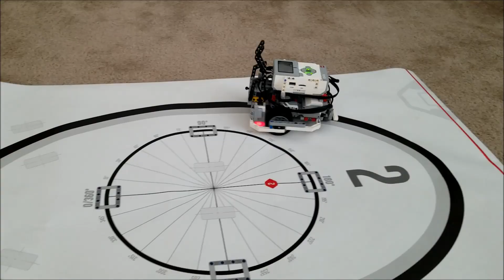"Taking A Look At The Educator + + FLL Robot" Great For New FLL Teams! w/ Building Instructions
Hey guys!! As we stat this new FLL season with RePlay, your team might be looking for an easy FLL robot to build if you are having a hard time knowing what bot to build. This Educator + + Robot might be the robot for you and your team!! It is easy to build, has dual color sensors, a protective cage to help with running into the side board, a flat back for lining up robot, and a super easy attachment that goe on and pulls off easily!!! The building instructions are down below. Hope you get a chance to build this robot!!!

Credit for the Educator + + Robot   FRC team D-Bug #3316 from Tel-Aviv, Israel